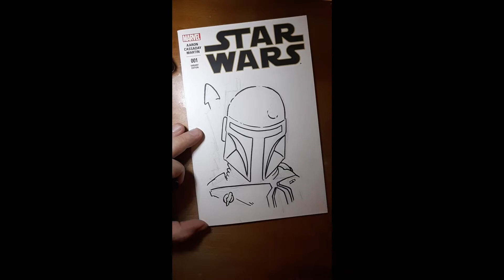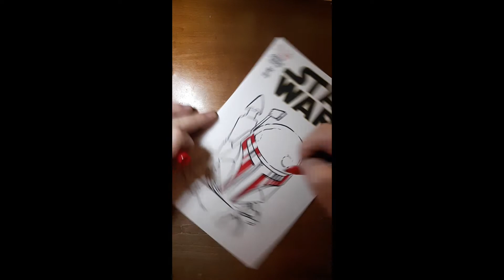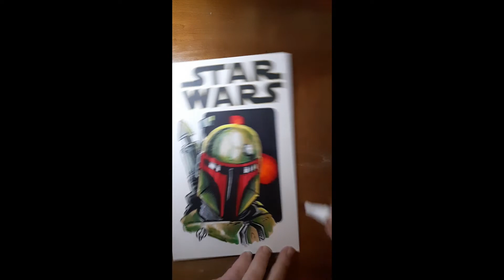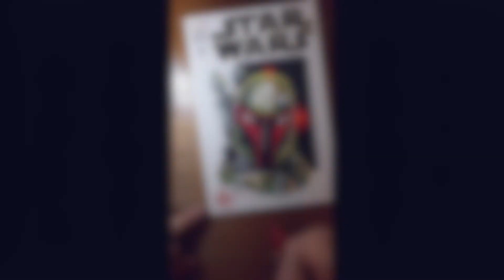Ken Haeser Sketches BOBA FETT for MAY the 4th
A timelapse of Dynamite cover artist, Ken Haeser, sketching one of the custom Star Wars covers for May the 4th.